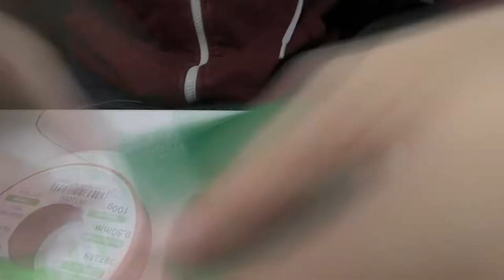PCB assembly Timelapse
Did this video back in the days when I did not have a reflow oven at work. Took me a total of 1.5 hours